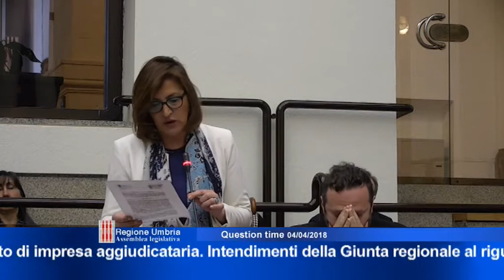Question Time seduta del 4 aprile 2018 - seconda parte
“Riqualificazione dell’immobile sito in via del Favarone a Perugia di proprietà dell’Ater per ampliare lo Sprar (Sistema di protezione per richiedenti asilo e rifugiati) già presente nelle vicinanze”, interrogano i consiglieri Valerio Mancini ed Emanuele Fiorini (Lega), risponde l’assessore Giuseppe Chianella.
- “Denatalità, interruzione volontaria di gravidanza (ivg) e piena applicazione della legge n. 194/1978. Intendimenti della Giunta regionale al riguardo”, interroga il consigliere Sergio De Vincenzi (Misto-Umbria Next), risponde l’assessore Luca Barberini.
- “Procedura ristretta, in forma centralizzata, per l'affidamento dei servizi integrati per la gestione e la manutenzione delle apparecchiature sanitarie delle Aziende ospedaliere e delle A.s.l. della Regione Umbria. Allarmanti notizie di stampa in merito all'amministratore delegato di impresa aggiudicataria. Intendimenti della Giunta regionale al riguardo”, interrogano i consiglieri Andrea Liberati e Maria Grazia Carbonari (M5S), risponde l’assessore Luca Barberini.